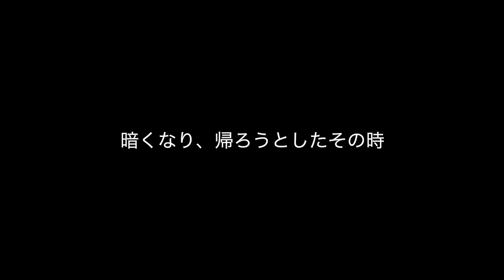ハゼ釣りにハマるアイドル達パート２【やみやみパンダ】